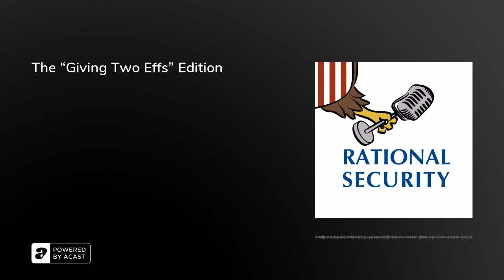The “Giving Two Effs” Edition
This week, Alan, Quinta, and Scott were joined by Naval Academy professor and cyberlaw expert Jeff "Two Effs" Kosseff to work through the week's big national security news stories, including:“Dox Populi.” Florida’s state legislature is the latest of several to propose laws requiring individuals involved in certain online activities to reveal their identities to the state. Are these requirements consistent with the First Amendment? What would they mean for civil society where they apply?“Recommend Forward.” The Biden administration has rolled out what some had previewed as a historic new cyber strategy. But it’s left some experts cold, in part because it seems to hinge on future enactments by a cooperative Congress—something that may not be in the cards. How revolutionary is it really?“Forget It, Jake. It’s the Select Committee on Strategic Competition between the United States and the Chinese Communist Party.” The House select committee on China held its first hearing last week to much fanfare. How much is it a partisan political exercise? And to what degree might it actually steer U.S. policy on China in a better (or worse) direction?For object lessons, Alan recommended a surprisingly endearing novel about a failing marriage, "Fleishman is in Trouble." On a similar note, Quinta urged listeners to check out Rachel Aviv's portrait of the&nbsp;highly unorthodox marriages of philosopher Agnes Callard. Scott broke from the trend to celebrate Suzy Eddie Izzard's new moniker and remind folks of the brilliance that is her 1999 stand-up special,&nbsp;Dress to Kill. And Jeff endorsed Daisy Alpert Florin's&nbsp;new&nbsp;novel "My Last Innocent Year" as a much needed reflection on, among other things, how the United States handled the Clinton-Lewinsky scandal of the 1990s.